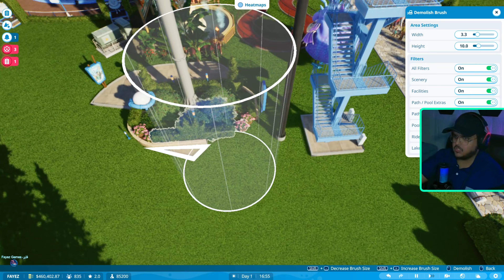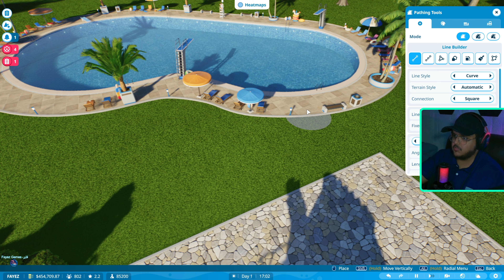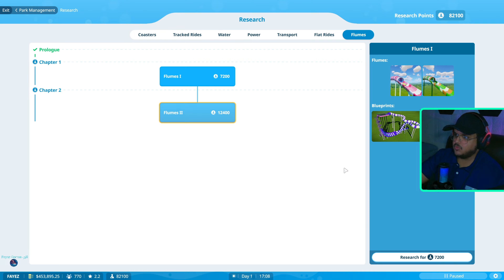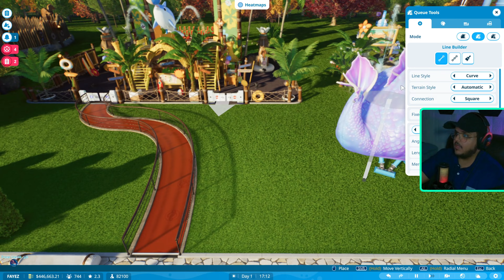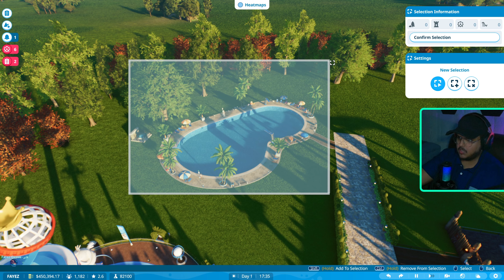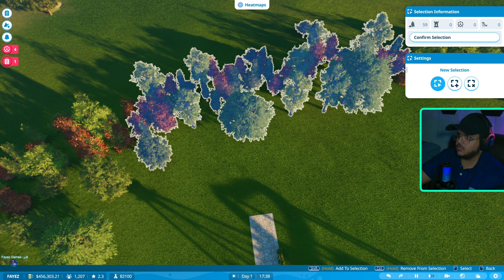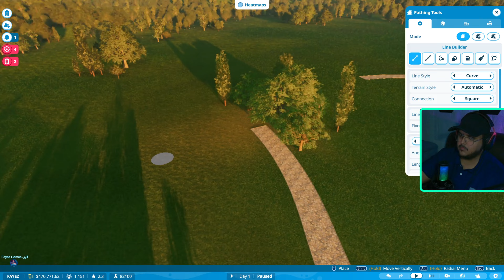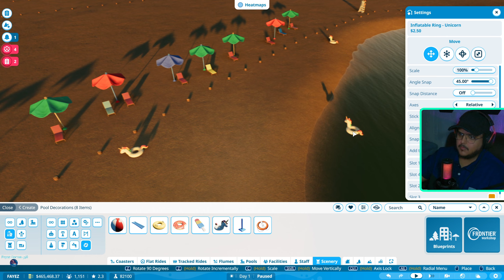الحلقة 2 لعبة - Planet Coaster 2 - الشاطئ الخورافي 🏝️ ^_^